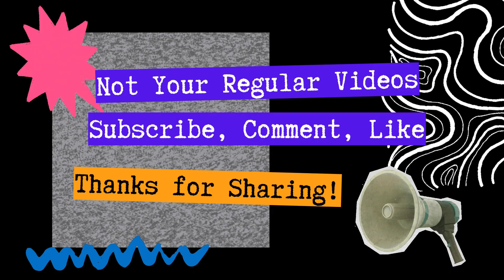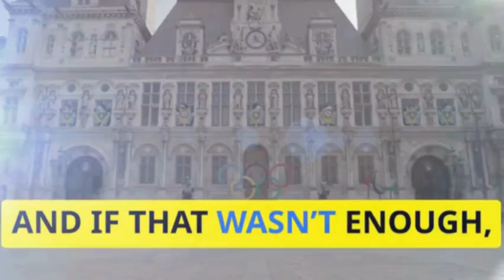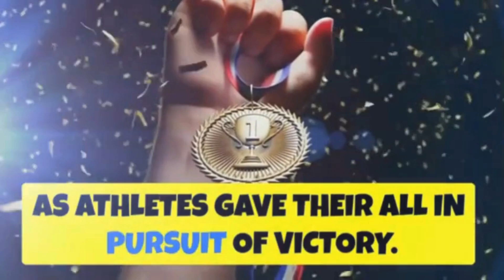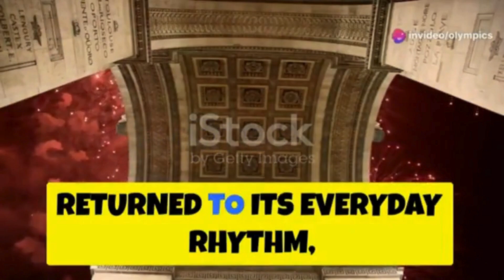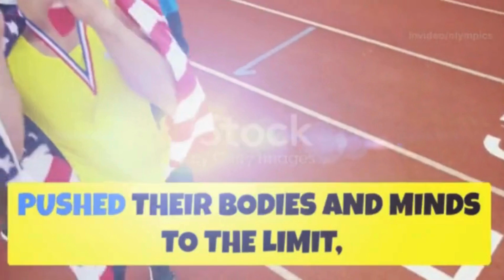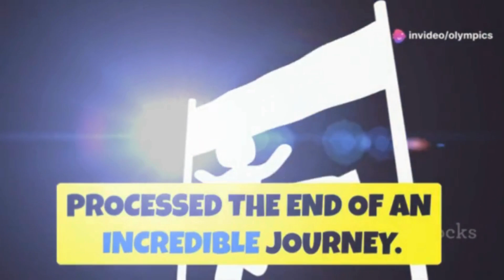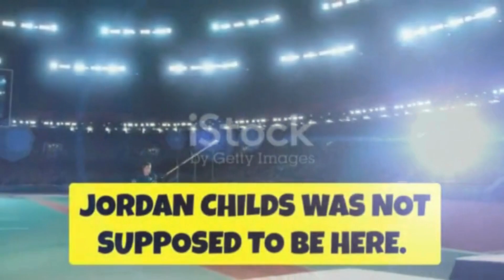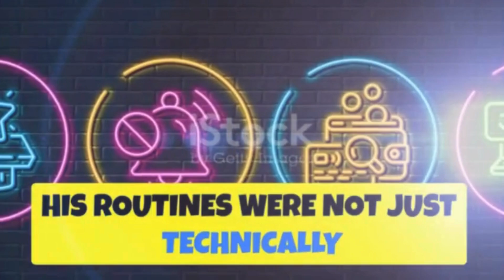♌️Paris 2024 Olympics Ending with a Bang! Jordan Chiles' Bronze Medal Drama! Olympics Paris2024♌️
We do so much appreciate your support of this "not your usual videos" channel.

Why Not Shop Like A Billionaire and SAVE BIG!

"🔔 **!** 🔔 , Also today this is the book that helped us to get there for massive success, You’re The Navigator of Your Ship: Create Your Own Life by Creating Your Life’s Purpose
Why not enjoy the seasons with this amazing book to share with family and friends alike:

Kids would really appreciate your buying this book to help them along in their nutritional journey here:

We do so much appreciate you and your support of the Amazing Marketing Methods YouTube Channel.

🎵 Tracks Info:
Title: Jazz Standards - Various;
Genre and Mood: Cinematic + Inspirational + Upbeat